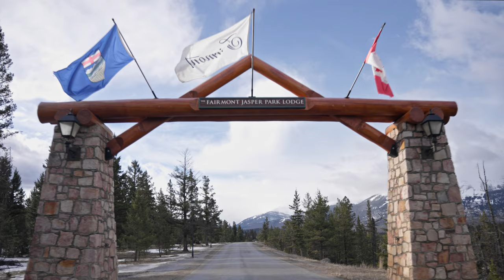Venture Beyond: The Series | Naji Khouri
In addition to being one of the nicest people you'll ever meet, Naji Khouri takes creating Jasper memories to an art form. He's made it his mission to not only experience as much of this place as possible, but to share it. And as the Director of Guest Experience and VIP Concierge at the Fairmont Jasper Park Lodge, he's got the inside track on everything from Jasper's most luxurious pastimes to the most rugged of adventures.

In the eighth episode of our Venture Beyond Series, Naji shares a slice of his life in Jasper

Directed & shot by: John Price Photography
Edited by: Mark Unrau Photography